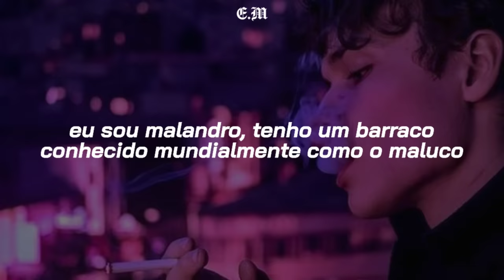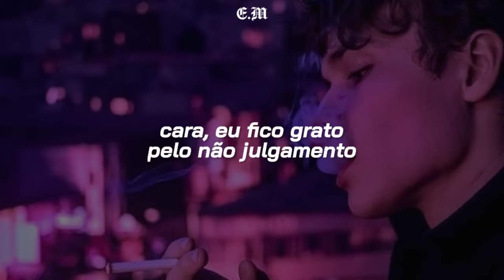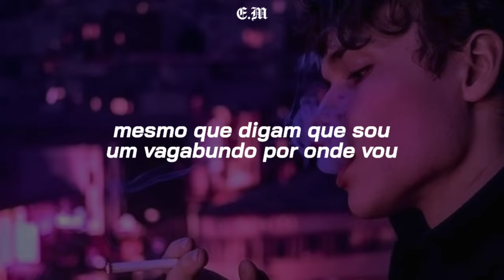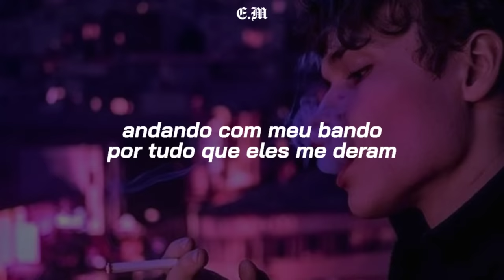Don Omar ft. Tego Calderon - Bandolero (TRADUÇÃO~LEGENDADO)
♡ 𝙇𝙮𝙧𝙞𝙘 ♡

Yo'
Tego Calderón
Don Omar
Los bandoleros

Aunque digan que soy
Un bandolero donde voy
Le doy gracias a Dios
Por hoy estar donde estoy

Y voy a seguir con mi tumbao'
Y con mis ojos colorao'
Con mi gato activao'
Ustedes to' me lo han dao'

Oye, a mí me importa poco lo que se diga del nigga
William Landron y yo somos socios de la avenida
Soy bandolero como el míster politiquero
Que se robó to' el dinero y lo postularon de nuevo

(Como si na') si fuera Calde' o Don Omar
Nos daban conspiración, la llave bota'
Y yo no soy ejemplo, mi respeto a Tempo
Su único delito fue tener talento

¿Qué tú quieres que yo escriba? ¿Guasimilla? Mentira
Sé que el DEA me tiene en la mira (yo sé)
Yo estoy claro-claro, mis impuestos pago
Critican si trabajo, critican si soy vago (¿qué se va hacer?)

Viajo en primera y me tratan de segunda
A sus nena' le' encanta cómo el negro zumba (eso es verda')
Yo soy tu cuco, tengo el trabuco
Conocido mundialmente como El Maluco

(Mera) Diablo, qué cherreo
Me cogí un caso y apuntaron el de'o
Ya no era el rey del perreo
Ahora era tecato, y otro posible reo
Que me metieran preso to's dijeron, mal los veo

Yo no les creo, a su sistema de reformación ingrato
A mí me arrestaron dos puercos por pasar el rato
Y yo aquí pichando, aguantando, callando
Si nadie es perfecto, ¿de qué me están juzgando?

Y hacer con mi vida lo que cualquiera puede
Vivir como quiere, tener sus placeres
Mi gente, yo no soy distinto a ustedes
Y hoy en día soy cantante porque ustedes quieren

Me dieron las primeras planas
Cogen rapero con marihuana, pistola y cosas rara
Solo quedará en su mente clara
Cuando crezcan donde yo crecí, y se críen donde me criaba

Diablo, me duele tanta baba
Duele tanta baba
El no juzgarme se les agradece
El beneficio de la duda cualquiera merece

Tío, el no juzgarnos se les agradece

Oye, a la gente le encanta sacar pellejo (yo sé)
Unos por profesión, otros por bochincheros (exclusivo)
Dale a la sin hueso, son chicharronero
Haciendo dinero con el sufrimiento ajeno

Yo no soy un santo, pero estoy en clave
Estoy pagando to'as mis maldades
Y estoy aquí tirando pa' alante
Como quiera que lo pongas, hago menos mal que antes

A ti lo que te jode es que te matastes, tratastes
Te superastes, pero te olvidastes (¿de qué?)
Que el Papaupa está mirándonos de arriba
El único que juzga, el niche que no discrimina

Y yo no visto Almani ni Von Dutch (yo no)
Calle callejón, el bandido Calderón (sí, señor)
El no juzgarnos se les agradece

Y aunque digan que soy

Echo, The Lab
Los Bandoleros
Tego Calderón
Diesel, ponle pila a esto
Don Omar y Tego Calderón
Haciendo historia en la música
Los bandoleros
¡Echo!